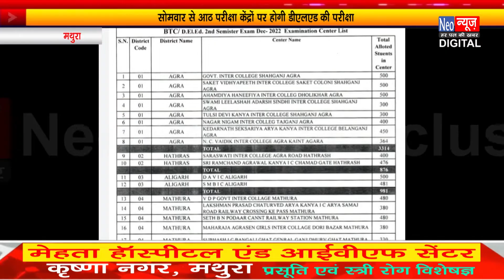मथुरा - सोमवार से आठ परीक्षा केंद्रों पर होगी डीएलएड परीक्षा